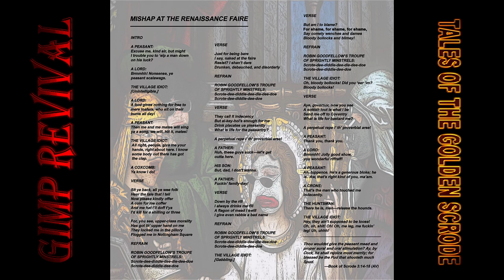Mishap at the Renaissance Faire [Official Lyric Video]